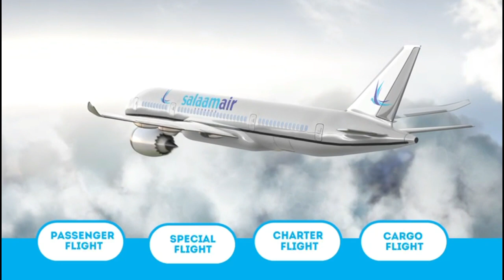CATOOSH YARE JACEYLKIISA OO SURPRISE UGU DHIGAY PIZZA IYO CABITAANKA RIHAAM 2022